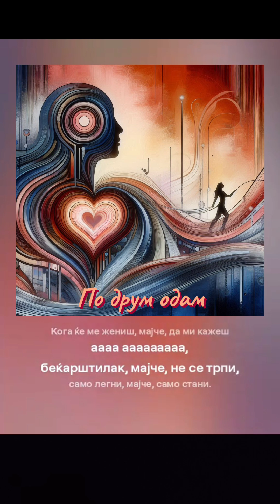Po drum odam (sun mix)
Makedonska popularna hit muzika